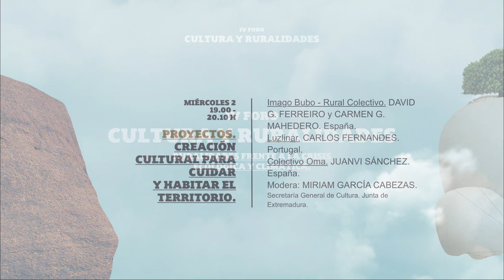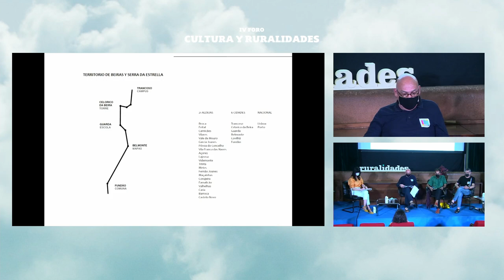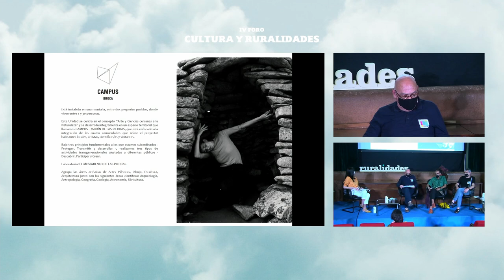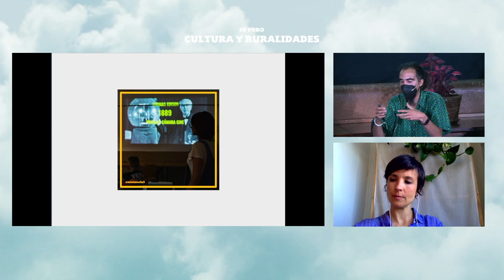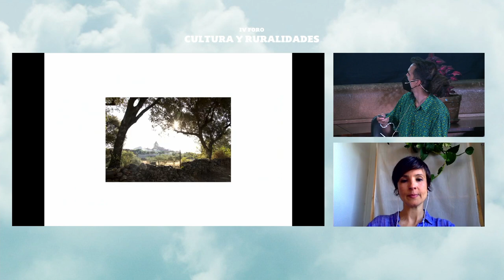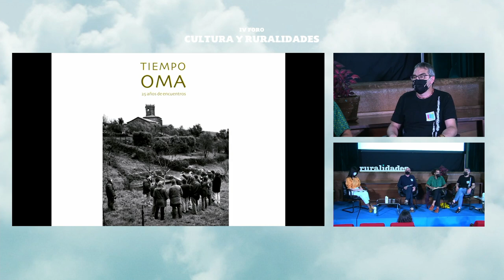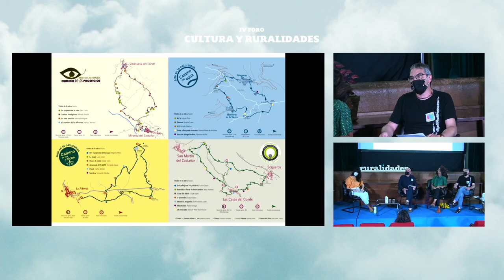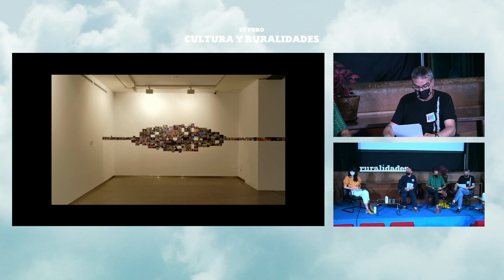Proyectos. Creación cultural para cuidar y habitar el territorio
2 y 3 de junio de 2021

-Luzlinar. Carlos Fernandes. Portugal.
-Imago Bubo - Rural Colectivo. David G. Ferreiro y Carmen G. Mahedero. España.
-Colectivo Oma. Juanvi Sánchez. España.
-Modera: Miriam García Cabezas. Secretaría General de Cultura, Junta de Extremadura.